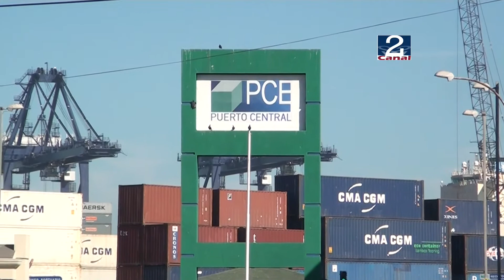08 ABR 2013 ENTREVISTA ALDO SIGNORELLI